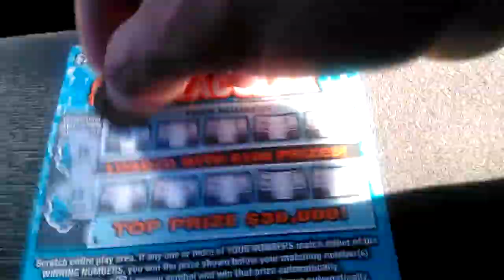$2 lottery ticket of NJ Lottery.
Scratch off.